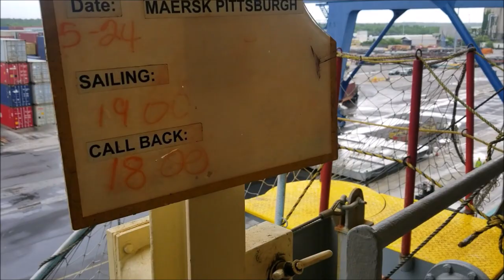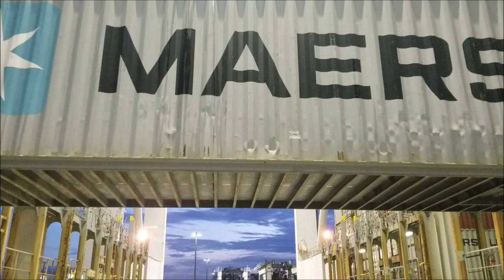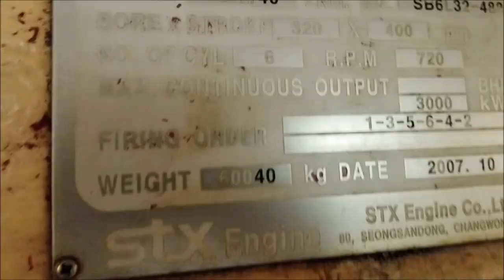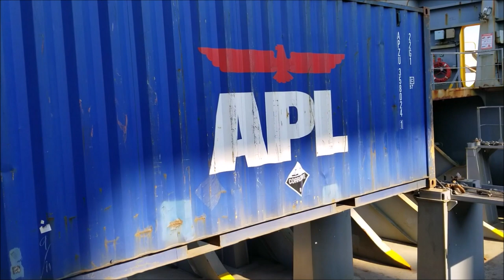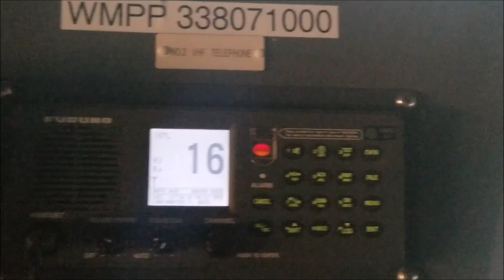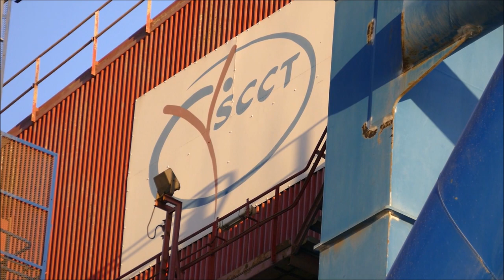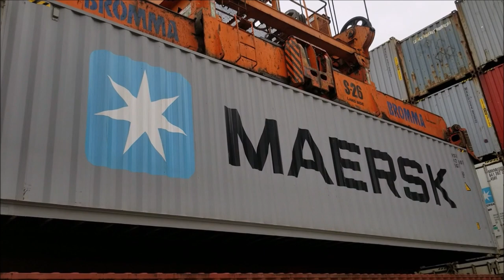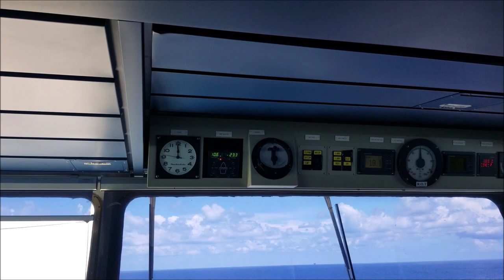Cadet Shipping 2018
Here is a compilation movie from my experiences for Cadet Shipping this past summer of 2018.  Scenes are as follows:

00:00 Sunrise over NYC as we depart from Port Elizabeth in Newark, NJ

00:30 Our course down the East Coast towards our next port

00:55 Fog along the coast

04:28 The forward fog whistle sounds off

06:37 Working cargo at North Charleston Container Terminal in Charleston, SC

17:32 Steaming up the Savannah River and opposing the NYK Rigel

18:42 Working cargo at Garden City Container Terminal, Savannah, GA

27:35 A look at the size of a container bay while underway

28:35 Docking at Bayport Container Terminal in Houston, TX

39:33 The handy size chemical tanker Chem Barcelona approaches Bayport as it heads for the chemical docks further down.  At this point, we are waiting to get underway from the docks.

43:02 A look at the engines which power the ship

52:30 Working cargo at Norfolk International Terminal in Norfolk, VA

57:50 Working cargo in Port Elizabeth, Newark, NJ

1:08:12 Riding the elevator down, to head down to the engine room

1:08:37 Doing some work on one of the diesel generators

1:11:11 Heading back up the elevator

1:11:50 Performing regularly scheduled testing of the emergency diesel generator

1:13:20 Some amusing radio chatter while steaming eastbound through the Mediterranean Sea

1:14:44 The Captain practices his bagpipes out on deck

1:16:35 Looking down at the bulbous bow while underway

1:17:44 Approaching Port Said Container Terminal, which is adjacent to the Suez Canal

1:23:45 Working cargo at Port Said Container Terminal, Port Said, Egypt

1:37:15 Steaming down the Suez Canal

1:46:17 Working cargo in Salalah, Oman

1:49:17 Being assisted into port at Jebel Ali, United Arab Emirates by a pair of P&O tugboats

1:52:16 Passing oil rigs in the Gulf of Suez while en-route back up towards the Suez Canal and the Mediterranean Sea

1:56:50 At anchor near Suez, as we wait for the convoy to start up the Suez Canal in the morning

1:58:20 Crossing the Prime Meridian in the Mediterranean Sea

1:59:30 In fog while approaching Algeciras, Spain.  Listen to all of the different fog whistles of the different vessels in the vicinity

2:04:27 Performing the daily Noon tests of the general alarm, the aft whistle, and the forward whistle

2:04:55 Sunset and the end of the movie

I hope you enjoyed the view from the ship.  There are videos which will be posted in the future, which show my time in the cities of the ports that we called at, including some which were not seen in this video compilation.  As for the ship, I will keep the name to myself for security purposes.  Any other questions, feel free to message me.  Comments are welcome.